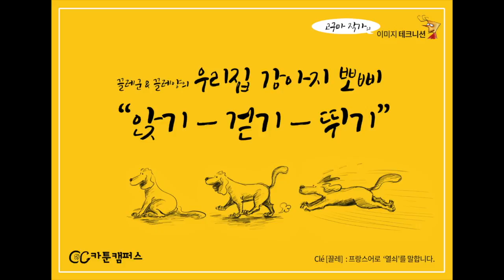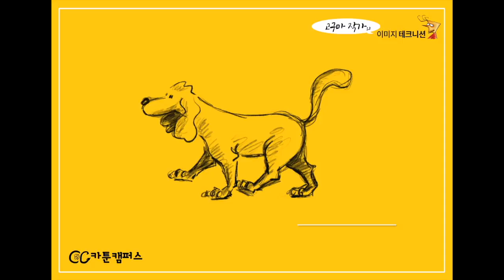고구마이미지테크니션11탄-"우리집 강아지 뽀삐.-앉다,걷다,뛰다"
카툰캠퍼스 고구마작가의 이미지테크니션 11탄
제목 : "우리집 강아지 뽀삐.-앉다,걷다,뛰다"
지난 주 "우리집 강아지 뽀삐 얼굴그리기, 몸그리기"에
이어 이번 주는 "우리집 강아지 뽀삐."
-앉다,걷다,뛰다" 동작그리기를 배워봅니다.
"대한민국 천만 애견인들께서는 오늘도 사랑하는
강아지들의 동작표현을 따라해 보심이 어떨런지요~
매주 1회 이미지테크니션은 새로운 내용으로 다가갑니다.
다음 주에는 더욱더 신나는 이미지 테크니션기다리고 있습니다.
그럼 다음주에 만나요^^